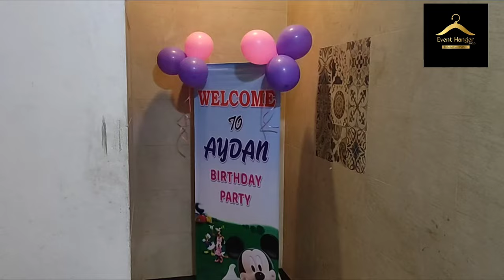Birthday decorations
চোট্র সোনামণিদের জন্মদিন নিয়ে যারা ভাবছেন তাদের জন্য এই ভিডিওতে রয়েছে চমৎকার সমাধান।

আশা করি সকলেই আমাদের ভিডিওটি শেষ পর্যন্ত দেখবেন।

এছাড়াও ভিডিও ভালো লাগলে লাইক করবেন আর ভালো না লাগলে কমেন্টস করে জানিয়ে দিন।

বন্ধুদের কারো ইভেন্ট থাকলে শেয়ার করুন এতে করে তারা উপকৃত হবে।

ধন্যবাদ ❤️